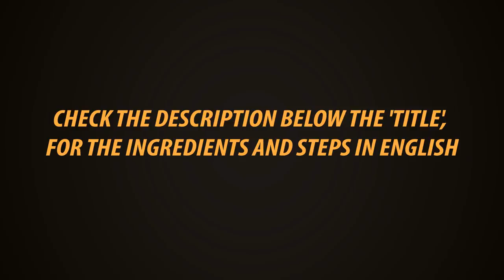புளிச்சக்கீரை தொக்கு | Kongura Chutney In Tamil | Kongura Pickle In Tamil | Gowri Samayalarai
Gowri Samayalarai

Presto
Kitchen Towel 80 Pulls × 2 Rolls

Presto
Kitchen Towel 80 Pulls one Roll